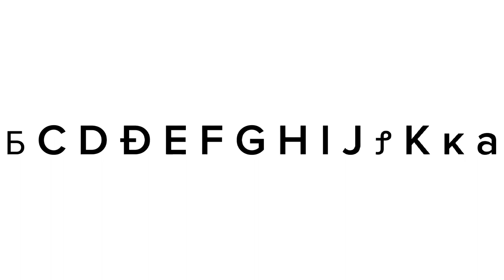The Artistic Alphabet Song